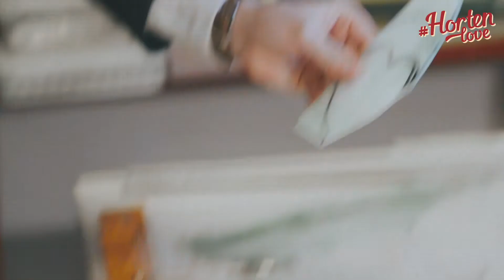KUNST PÅ GALLERI VERFTSPORTEN!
Vi har vært på Karljohansvern og tatt turen innom Galleri Verftsporten. Mange flinke kunstnere holder til her og Ulrik håper på at det kanskje er plass til en til.